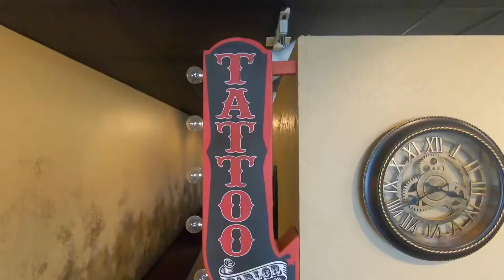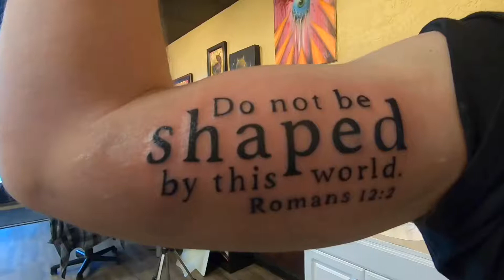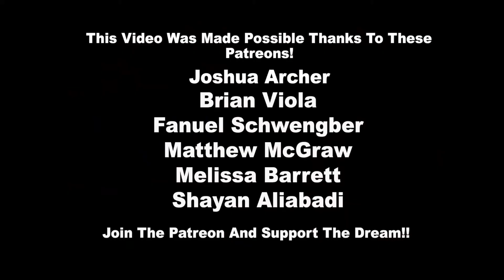Sean OZZ gives Johnathan Buckhouse's his First Tattoo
Follow Sean Ozz on his amazing journey as he uses drones & action cameras
to capture and share his inspirational adventures.
includes: Tutorials, Reviews, and unboxing's when
he's not at Summit ink Tattoo or out playing in the snow on the mountains.

285 Summit Place
Silverthorne, Co. 80498
Johnathan Buckhouse
makes snowboard videos!
Johnathan says, "I am here to inspire people to keep evolving
not only with their snowboarding but in every aspect in life!